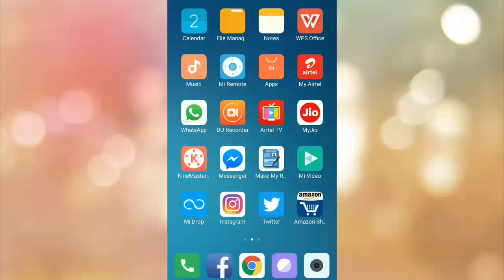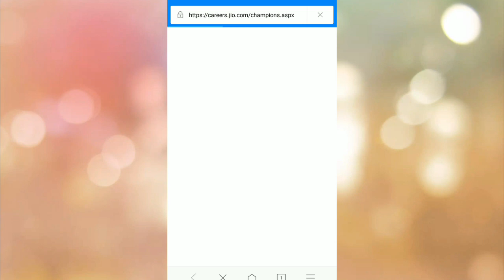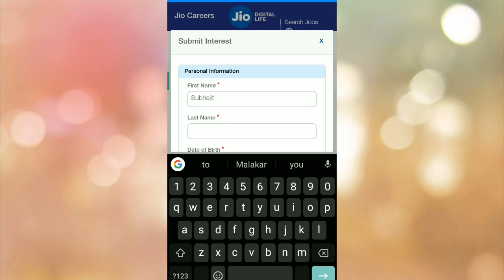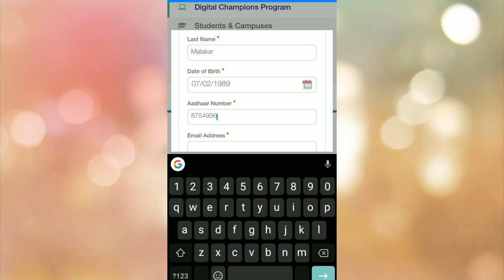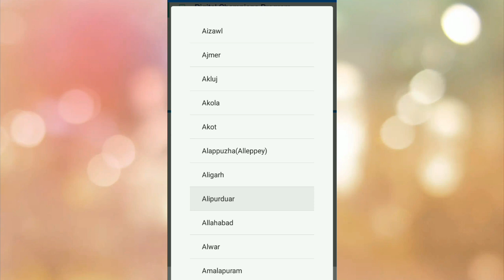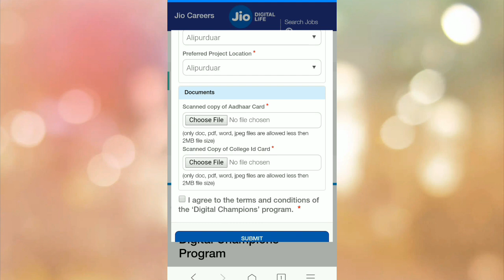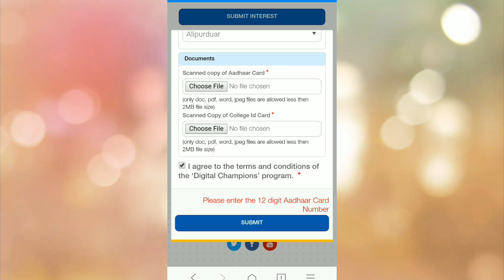How To Apply job in Jio | 90000 Job Vacancy Without Interview | Jio Online Job Exzam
How To Apply job in Jio
Jio Recruitment 2019 | 90000 Job Vacancy Without Interview | Jio Online Job Exzam